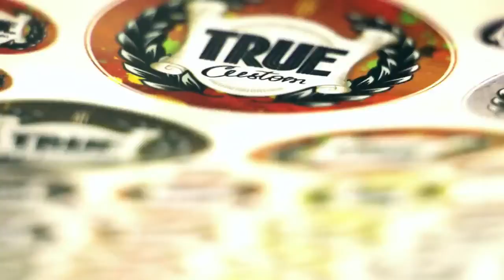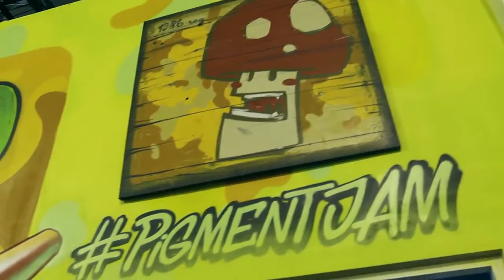PIGMENT JAM / Novosibirsk / 2013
Graffiti festival in the heart of Siberia, created by artists for artists.
It was cool guys! I will warmly recall this time.

Blitz the Ambassador - Breathe (feat. Rob Murat)
C.A.S Beatz - Look no further than me
C.A.S Beatz - Common in Love

GRAFFITI ARTISTS: TakNado Crew (Calipso, Fans, Mack, Yagoda), Jovanny, А13, Mezzo, Paris, ZAK, YouRUN.

INTERVIEWERS: Mack, Calipso, Yagoda, Jovanny, А13.

PLACE & DATE: Russia, Novosibirsk City. Coober Gym. October 23-25, 2013.

SPECIAL THANKS TO: Coober Gym, Da Funky Style Crew, DJ Double D (Germany), DJ Lexl Foley (Germany), MC Scream (Yalta/Ukraine), all b-boys, all dancers, and all guests.

Brainmash